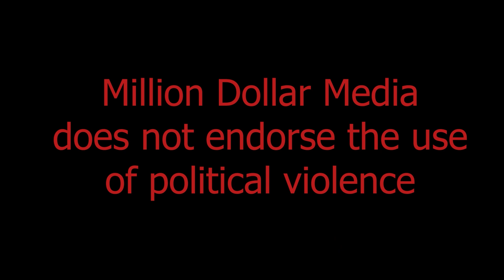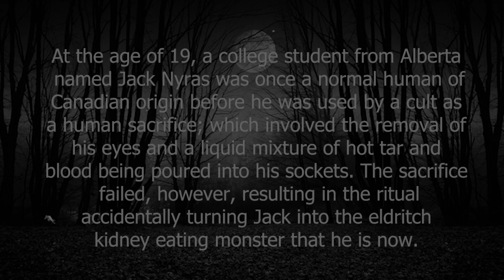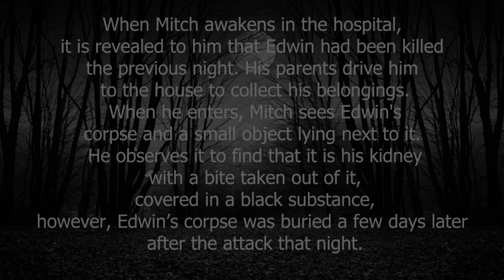INTERNET HORROR Part 2: SCP Foundation, Eyeless Jack, and Mandela Catalogue!! - The Graveyard Shift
Anyone Feeling Fantastic? You should be because we're covering Internet Horror stories and mysteries. Max, Kris, and Emily talk about their favorite stories and what makes them so creepy. What's your favorite internet creepy pasta?

Timecodes
0:00 Intro
2:15 SCP Foundation
9:23 Slender Man Movie
9:50 Creepy Pastas
10:17 Ben Drowned
11:18 Jeff the Killer
12:54 Slender Man's Mansion
13:49 Eyeless Jack
18:35 Internet Horror Stories
20:08 The Rake
21:02 Candle Cove
23:42 Marble Hornets
24:19 More Slender Man
25:22 Slender Man Stabbings
32:19 Mandela Catalogue
35:49 Skinamarink
37:59 Internet Mysteries
38:30 The Most Mysterious Song on the Internet
41:06 I Feel Fantastic
47:08 Nicocado Avacado
48:22 Conclusion